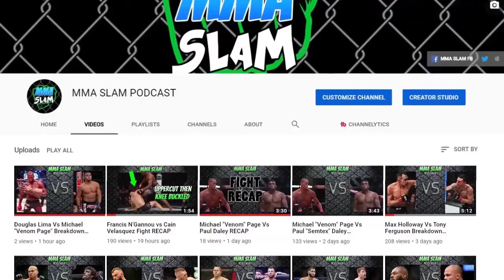Jack Hermansson Vs Kevin Holland Breakdown & Prediction